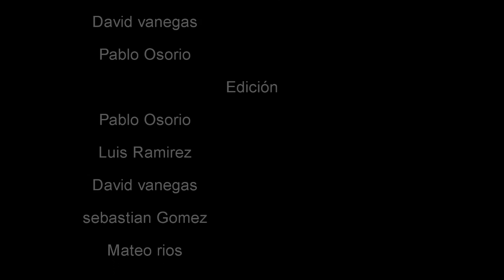NELIANS /pelicula final /pascual bravo / medellin 2015-02